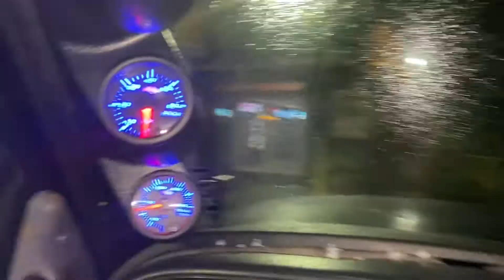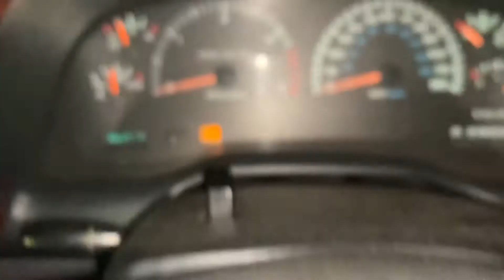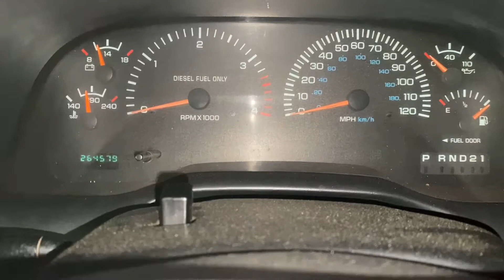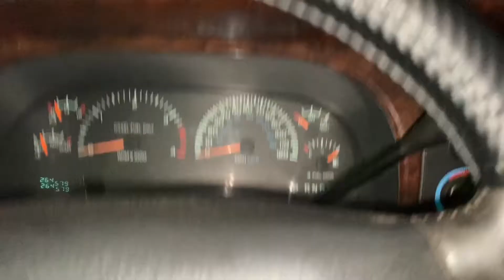24v breaks down (stranded for two hours at 2am)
My best friend from Colorado visited and we decided to work on my Cummins for the first couple hours and we finally got her running and we were driving going around the circle and the truck just shut off and it would not turn over we tried everything we could think of and out of nowhere it just started to start again we tried changing fuses we tried reconnecting fuel lines we tried putting in different gears we could not figure it out but then I don’t know where it just had to start and we just ripped it home.
I have the number for AAA halfway down and then we’re like OK I will just try it one more time and then it finally started and we are freaked out.